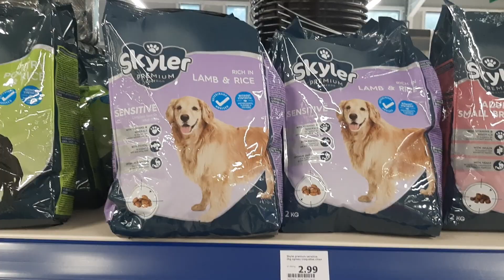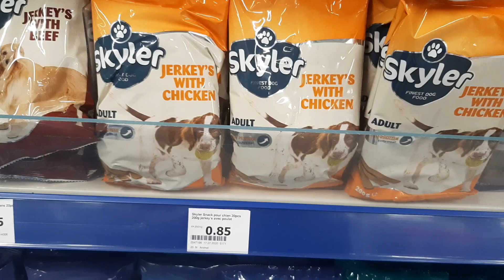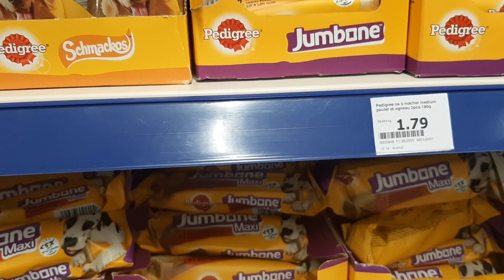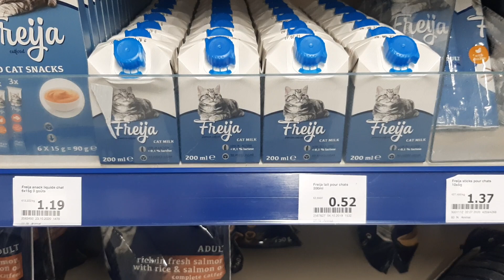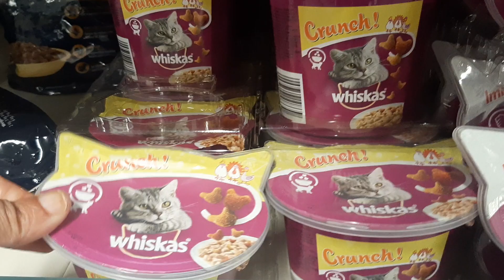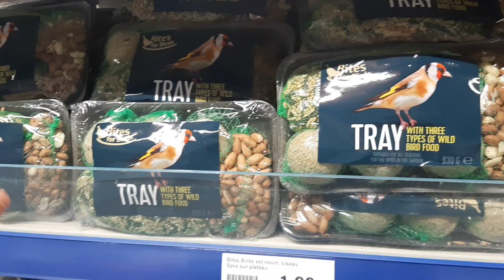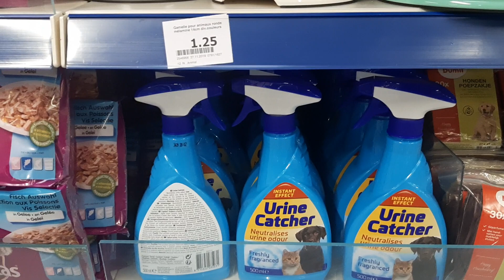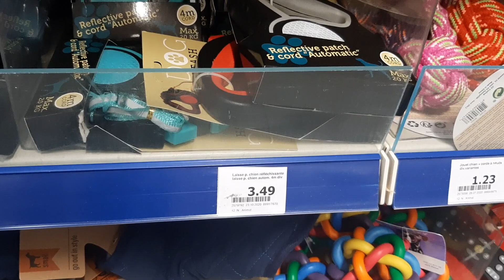ACTION ANIMALERIE 13 NOV 2020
Crépy-en-Valois